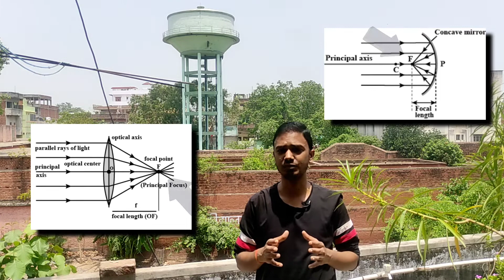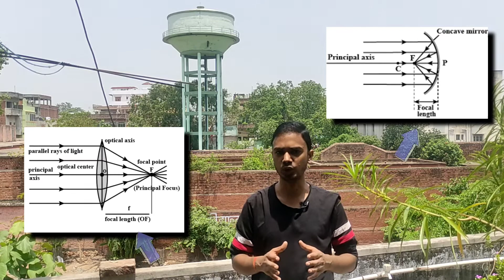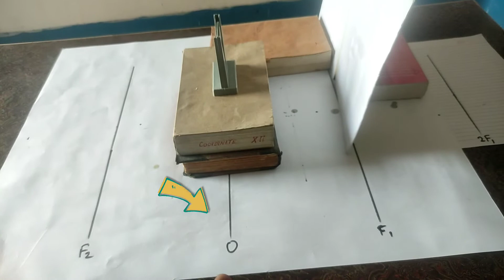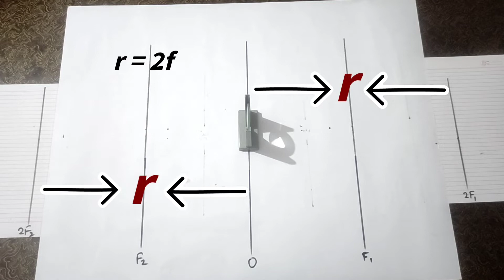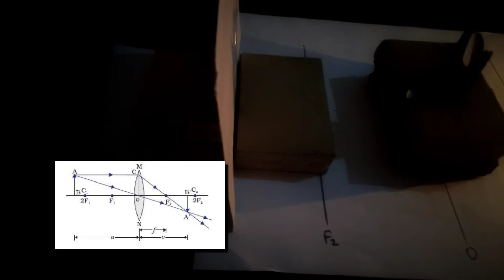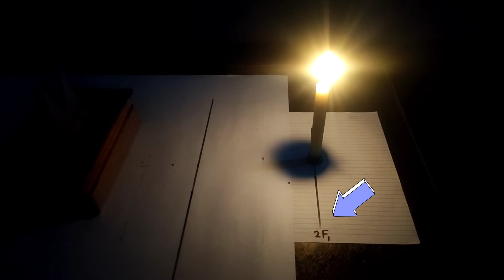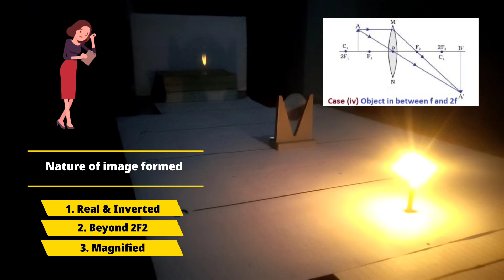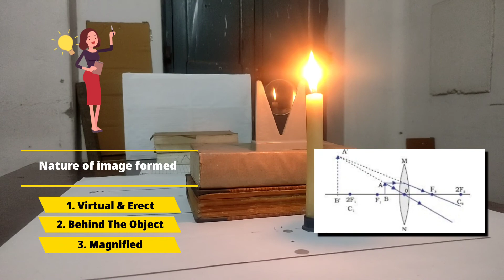Convex Lens in Action: Real-Time Image Formation Tutorial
🌟 Explore Physics: Image Formation by Convex Lens (Practical Demo) 🌟

In this educational video, we delve into the fascinating world of optics, specifically exploring how convex lenses form images through practical demonstration. This topic is part of the Refraction of Light chapter in Physics class 10 CBSE curriculum.

🔍 Key Points Covered:

    Understanding the basics of convex lenses and their optical properties.
    Step-by-step practical demonstration of image formation using convex lenses.
    Explanation of terms like focal point, principal axis, and image formation process.
    Real-world applications and significance of convex lens in everyday devices.

🔬 Learning Objectives:

    Gain a clear understanding of how convex lenses refract light to form images.
    Learn the difference between real and virtual images formed by convex lenses.
    Apply theoretical knowledge to practical scenarios for a deeper grasp of optics concepts.

🎓 About QUANTUM CLASSES:
We're dedicated to simplifying complex science topics through easy-to-understand videos.

Chapters:
0:00 intro
0:21 determining the focal length of a convex lens experimentally
04:08 image formation by convex lens
05:38 Case-1: When object is placed at infinity
06:17 Case-2: When object is placed beyond centre of curvature (beyond 2F1)
08:43 Case-3: When object is placed at centre of curvature (at 2F1)
09:44 Case-4: When object is placed between focus and centre of curvature (between F1 and 2F1)
10:24 Case-5: When object is placed at focus (at F1)
11:16 Case-6: When object is placed between focus and optical centre (between F1 and O)
12:10 outro